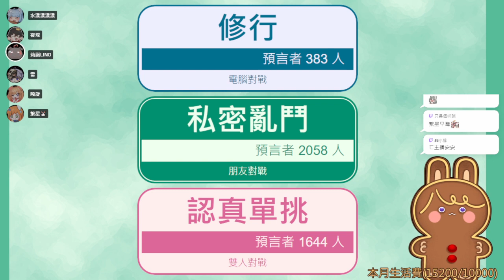【繁星】神界 2023 12 13